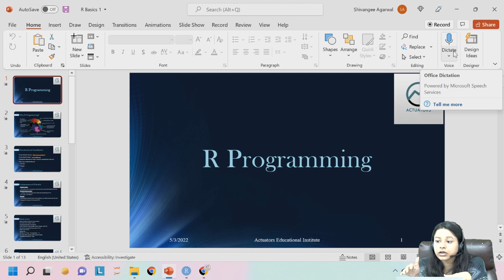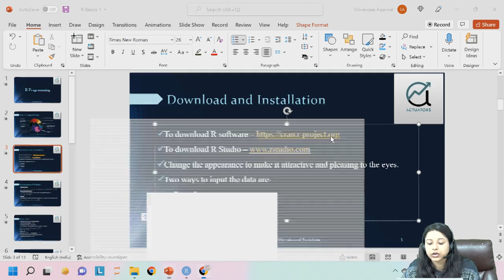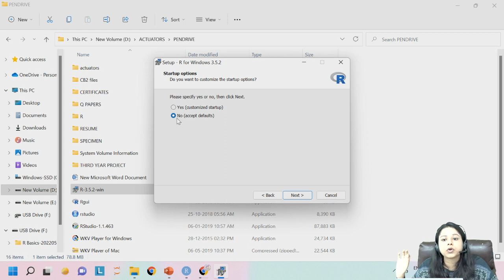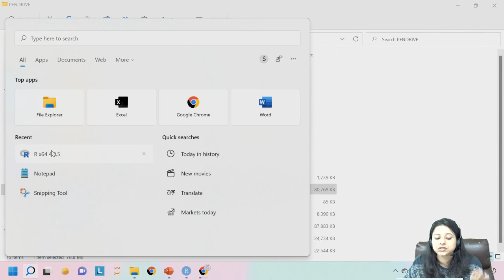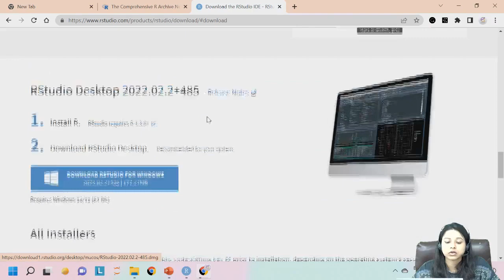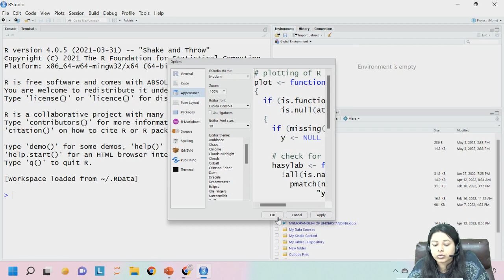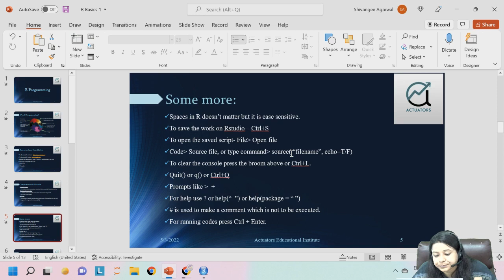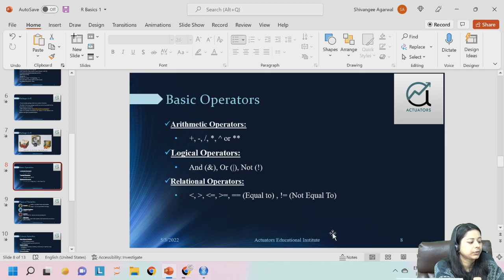CS1: Actuarial Statistics | R Basics Class 1 | By Shivangee Agarwal | IFoA | IAI